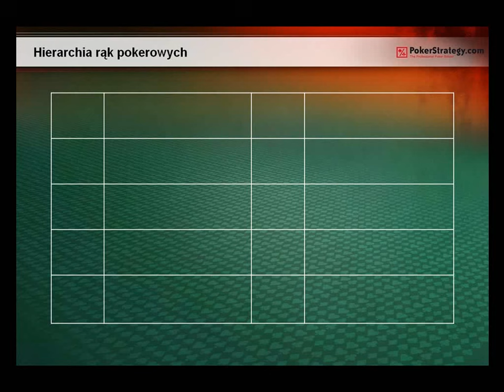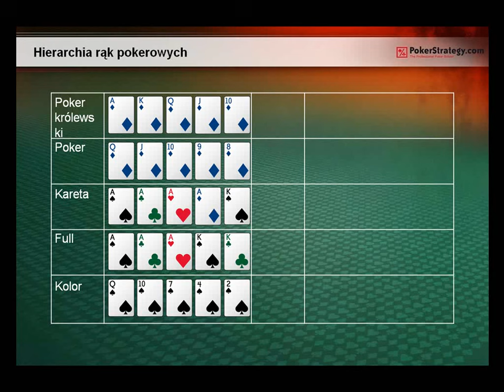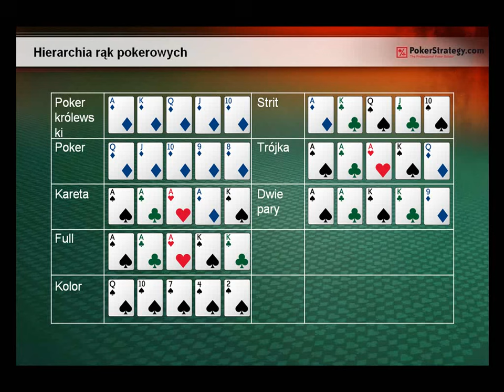Zasady gry w Texas Hold'em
Z tego filmiku nauczycie się zasad gry w pokera, a mianowicie Texas Hold'em.